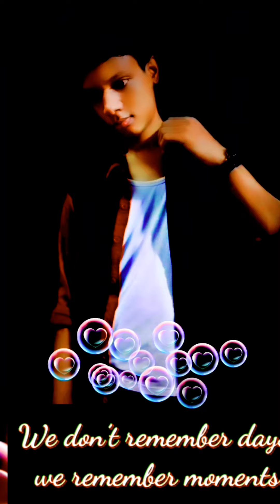Finally We Alll Get Vaccinated With 2nd Dose ( Corona Vaccine💉 लगवा लिया? ) 😀.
Videoshoot: Manoj Singh

Editing by Manoj Singh

The following video is based on researches and internet studies gathered from different books, media, internet space, etc. Family memories and the producer do not accept any responsibility or liability for the accuracy, content, completeness, legality or reliability of the information contained in the video. This video is not intended to spread rumours, offend, or hurt the sentiments of any religion, communities or individuals, or to bring disrepute to any person (living or dead). The viewer should always do their diligence and anyone who wishes to apply the tricks contained in the video takes full responsibility for it. Also, it is done on the own risk and consequences, this channel note promote any illegal activities. The material contained in this video cannot replace or substitute for the services of trained professionals in any field. MS GYAN and the producer do not take responsibility for any direct, indirect, implied, punitive, special, incidental, or other consequential damages arising directly or indirectly on account of any actions take based on the video. Family Memories and the producers of the video disclaim any kind of claim of libel, slander or any other kind of claim or suit of any sort. Viewer’s discretion is advise.